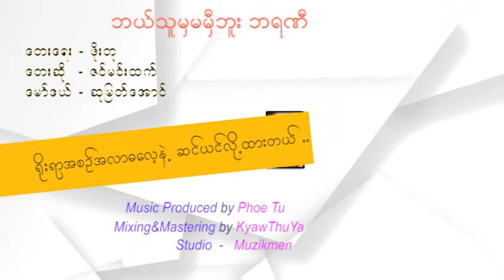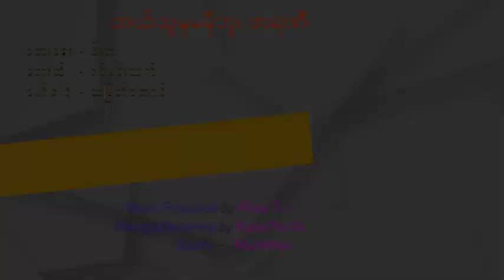ဘယ်သူမှမမှီဘူး ဘရဏီ - ဇင်မင်းထက်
ကျွန်တော်ရဲ့ Studio ကနေ Produced လုပ်ထားသော မြန်မာဆန်ဆန်သီချင်း